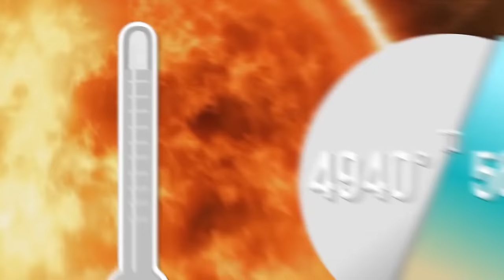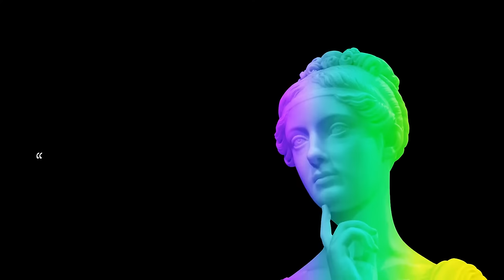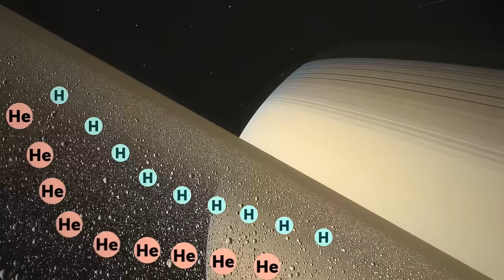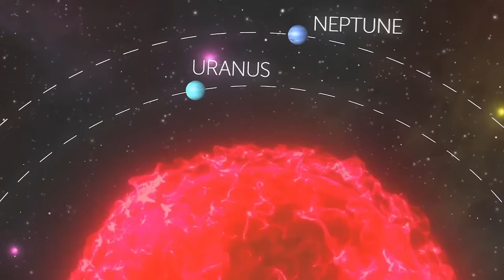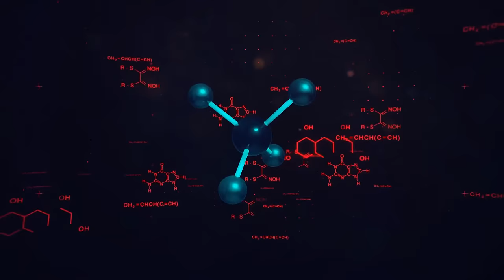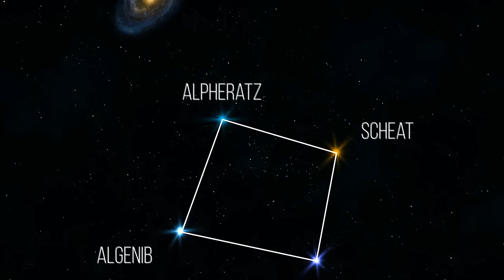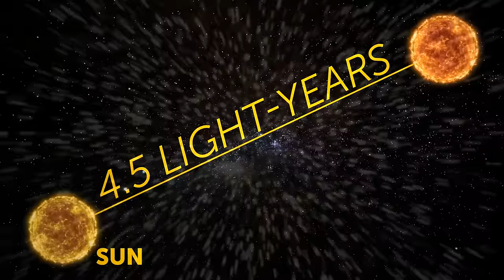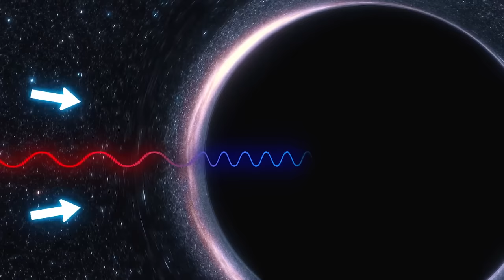New star 1540 times bigger than Sun just detected in our Universe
In this awe-inspiring space documentary, we journey beyond the familiar confines of our Solar System to unveil a discovery that challenges the boundaries of our understanding. Join us on a cosmic adventure to explore the newly detected star, a staggering 1540 times larger than our Sun, and delve into the mysteries of the universe.

🔭 Featuring breathtaking visuals and cutting-edge insights from NASA and SpaceX, this universe documentary shines a light on WOH G64, a Red Supergiant that redefines the term 'massive star.' From the bright side of space exploration to the darkest corners of the cosmos, we embark on an astronomic journey like no other.

🌟 What Is the Largest Star? 🌟
Dive into the heart of the cosmos with our size comparison segment, where giants like UY Scuti, Stephenson 2-18, and the newly discovered colossus battle for the title of the biggest star in the universe. Witness the scale of these celestial behemoths in stunning detail, and explore the fascinating science behind their immense sizes.

🚀 Space News & Beyond Universe 🚀
Stay updated with the latest space news as we discuss the implications of this discovery for future space exploration. With insights from leading space agencies and organizations, we explore what this means for humanity's quest to understand the universe.

🌍 Join Us on This Cosmic Voyage 🌍
Whether you're a seasoned astronomer or simply a curious mind drawn to the mysteries of the cosmos, this astronomic documentary offers something for everyone. From the largest planet to the most luminous stars, our universe is full of wonders waiting to be discovered.